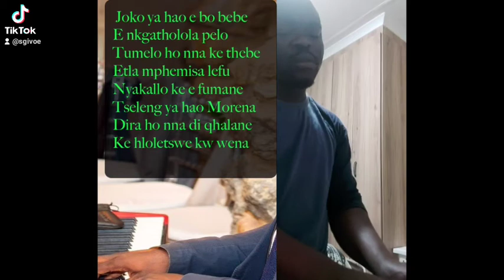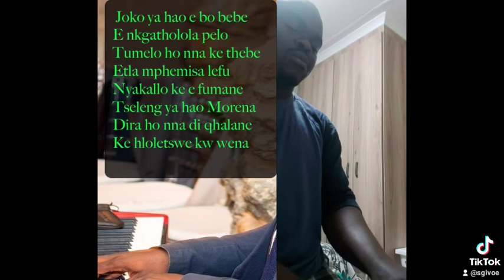Joko Ya Hao Piano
Just appreciating the touch ❤️❤️

I will be dropping a few of my Tiktok videos